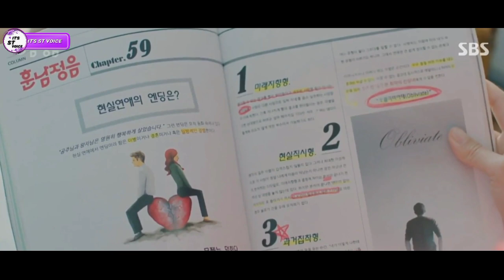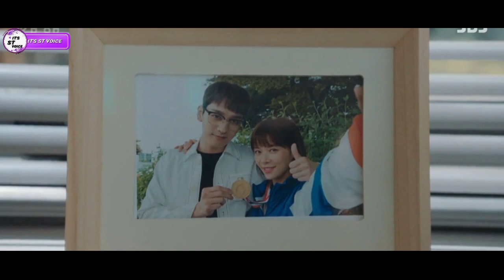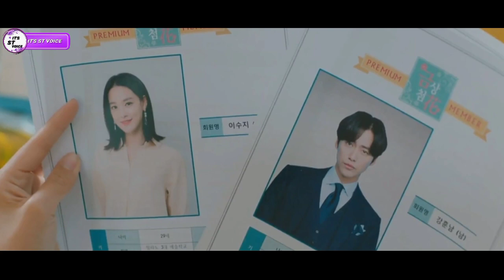Epi-21,22❤️ Love குருவிடம் Love-க்கு டிப்ஸ் கேட்க வரும் Heroin ❤️It's ST voice Tamil Explanation